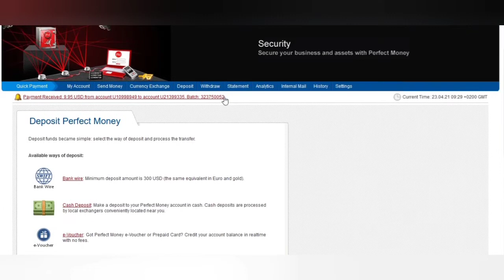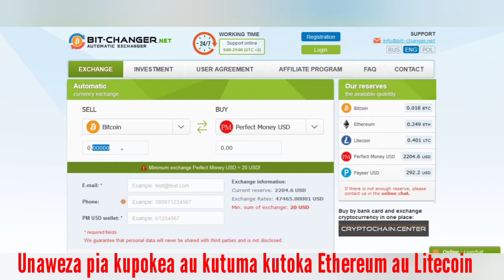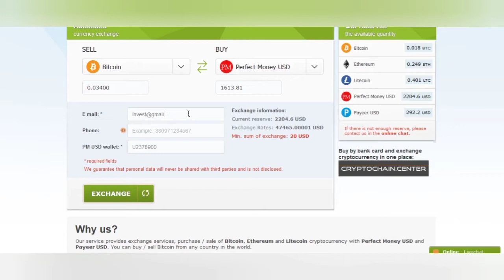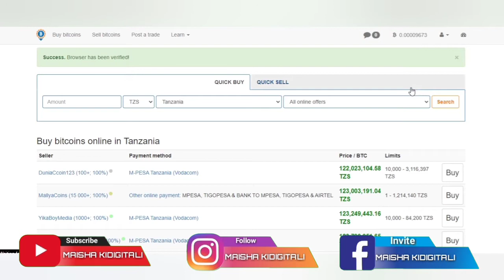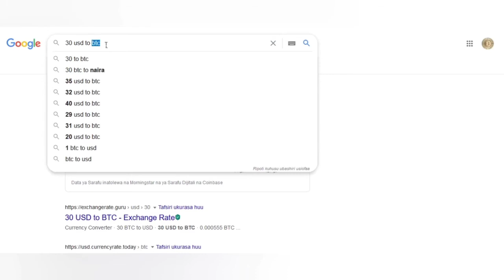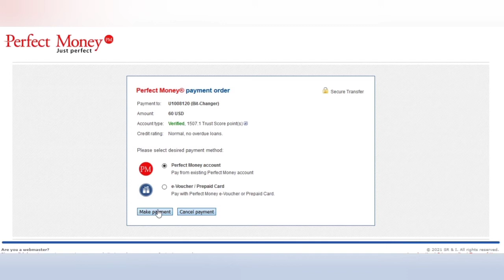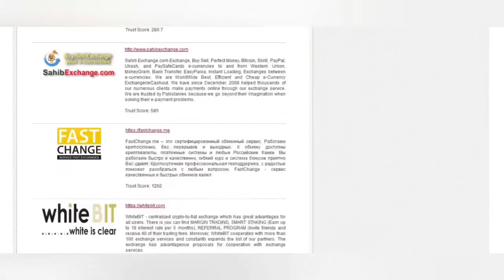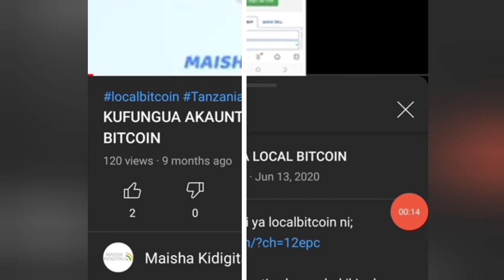JIFUNZE KUTUMIA PERFECT MONEY KWA KUBALISHA KUTOA NA KUWEKA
Kufungua akaunti ya Perfect Money ingia link hii

Perfect Money ni Benki huru ya kidigitali salama na yenye uwezo wakukubalika kokote duniani kwa kutoa na kuweka kwa njia mbali mbali na kutunza pesa yako kwa mifumo tofauti kwa usalama wa hali ya juu.